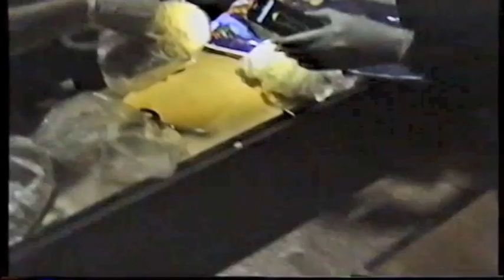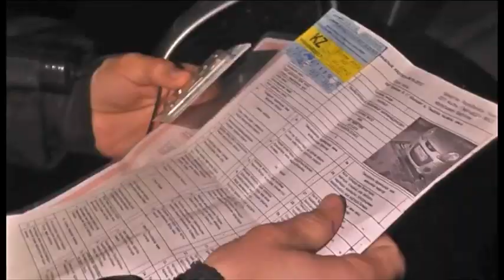Шұғыл шақырылым (19.10.2015)